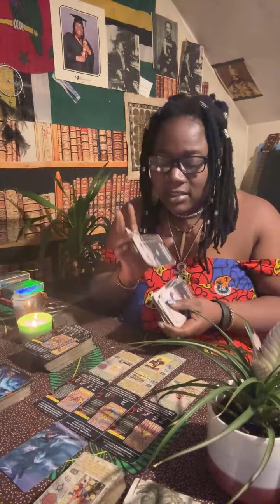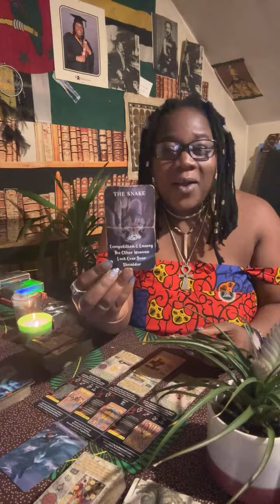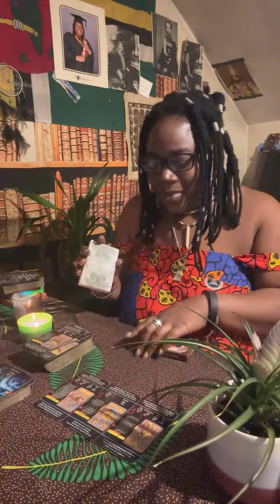BEWARE OF THIS SIGN FROM THE UNIVERSE AND THIS ENEMY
Welcome royals,